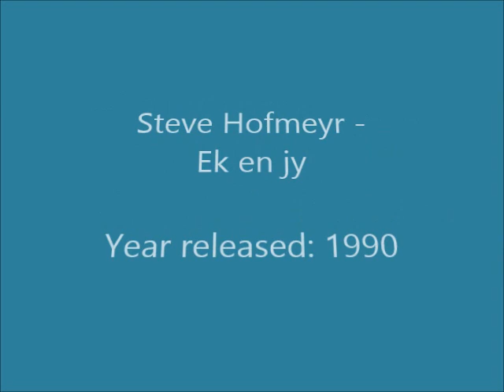Steve Hofmeyr - Ek en jy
Very well-known South African artist, song writer and actor, born in Pretoria on 29 August 1964. He matriculated from Grey College in Bloemfontein in 1982, after which he completed 2 years of military training in the Defence Force, and then enrolled at the Drama School of the Pretoria Technicon, obtaining his diploma in 1986. He first appeared on TV in 1985 in “Guillam Woudberg”, following this up with “Agter Elke Man” (as Bruce Beyers) from 1986 – 1988, “Egoli” (as Doug Durand) from 1992 – 2001, “7de Laan” from 2007 to present, and he hosts his own TV show, “Dis Hoe Dit Is”. He has also appeared in several stage productions (including Joseph and His Amazing Technicolor Dreamcoat in 1989) and films (including “Platteland” in 2011 and “Pretville” in 2012).

His music career started as a young boy singing in the church choir, and from the age of 11 he started writing songs. His first album “Desertbound” was released in 1989, and he has since released a further 22 albums. He first appeared on the international stage when he recorded “You Don’t Bring Me Flowers” with the Belgian superstar, Dana Winner, in 1997. The song reached number 2 on the Belgian charts and they toured to sell-out performances. In 2001 he toured South Africa with “Beautiful Noise”, a show depicting the life and music of Neil Diamond. It was a huge success, with 224 concerts held across the country and all tickets sold. 150 of the songs he has written to date have been recorded by South African and international artists.

This song is off his second album “Only Me” released in 1990.